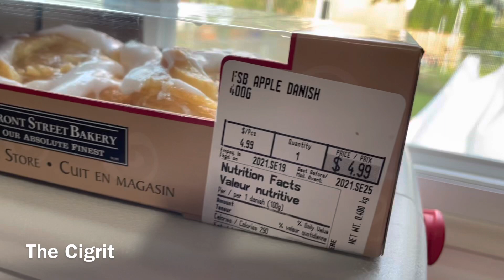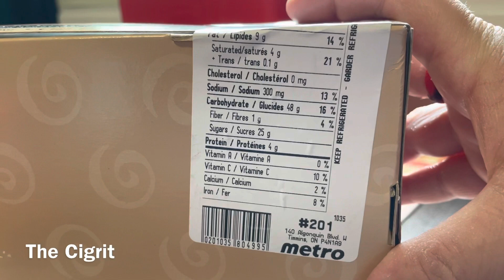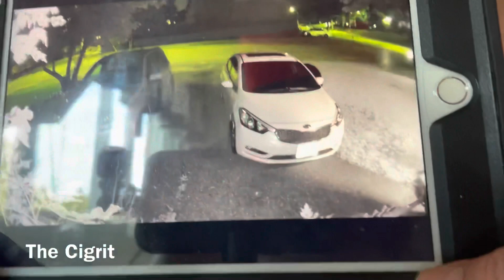And I Do Shoot Sauce But My Sauce Isn’t Usually Red!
Eddy Dampier
574 Maple St. N.
Timmins, Ont. P4N 6C6
Canada